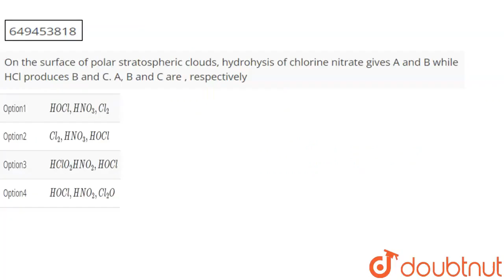On the surface of polar stratospheric clouds, hydrohysis of chlorine nitrate gives A and B while...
On the surface of polar stratospheric clouds, hydrohysis of chlorine nitrate gives A and B while HCl produces B and C. A, B and C are , respectively
Class: 12
Subject: CHEMISTRY
Chapter: JEE MAINS 2022
Board:IIT JEE

👉 Have Any Query? Ask Us.